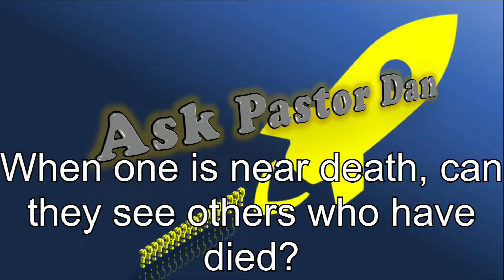Ask Pastor Dan - When One is Near Death, Can They See Others Who have Died? - 3-23-2021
Pastor Dan shares experiences of folks who are nearing death.